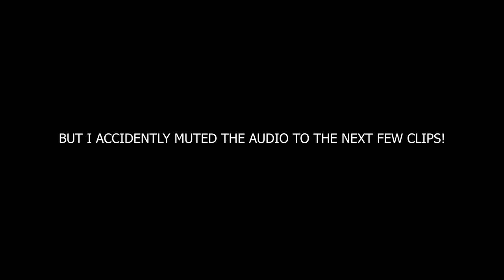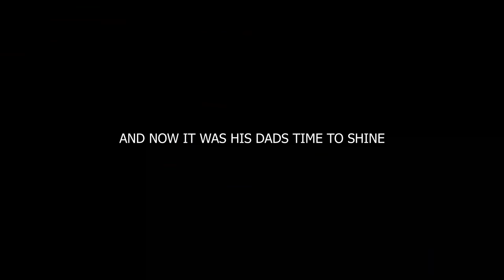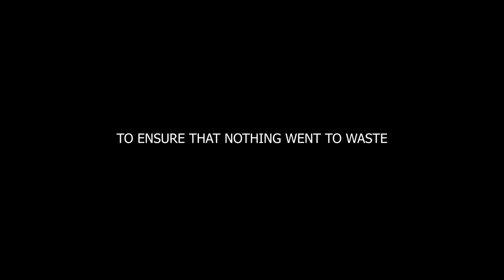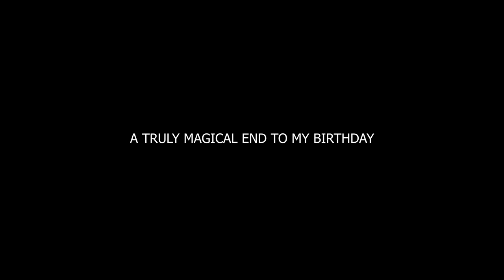I Spent My Birthday Alone And Fished World Class Waters!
EPISODE 2 OF 6, TO THE NEW RO-HAN SOLO SERIES, IN SHARK BAY!

You wake up in the morning, on world a world class beach, in sunny Western Australia, with almost nobody in sight, you put your boat in the water, cook up a storm, and get out for a cracking fishing session on sunset, DOES IT GET ANY BETTER?

4 new episodes to follow, each Monday, at 5pm!